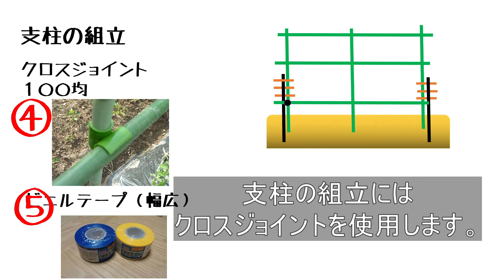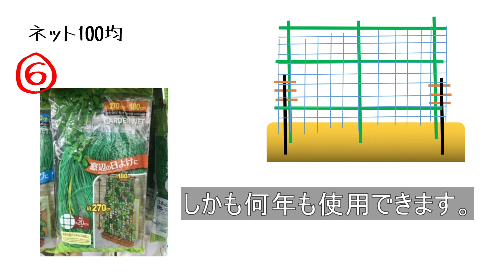【100均の商品で支柱を立てる】家庭菜園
出来るだけお安く手間をかけずにがモットーです。